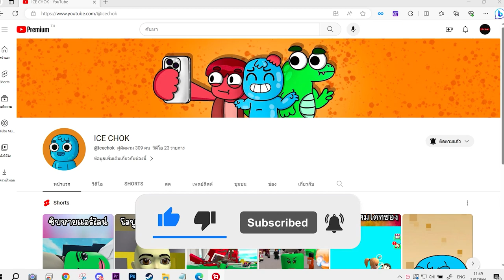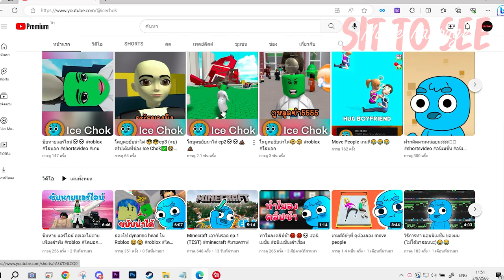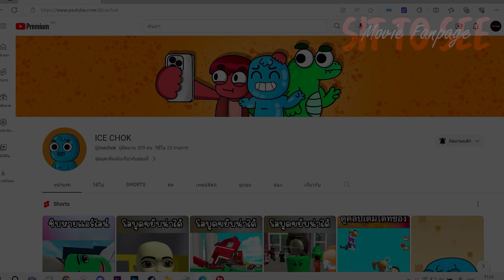ICE CHOK | ช่องอะไรวะ!?